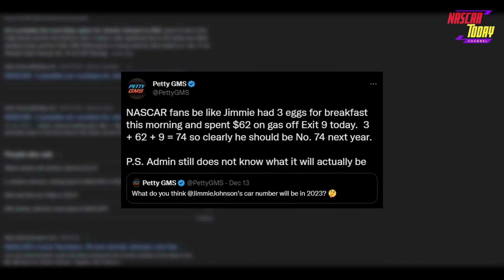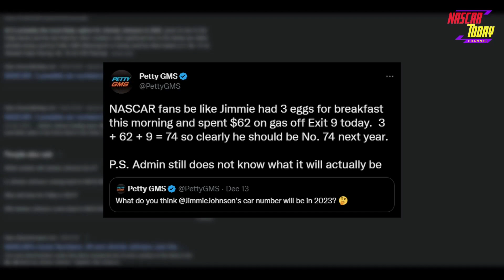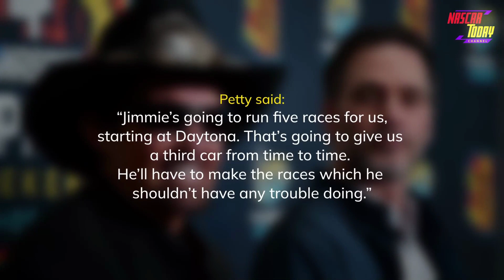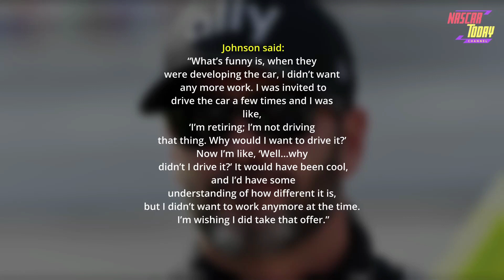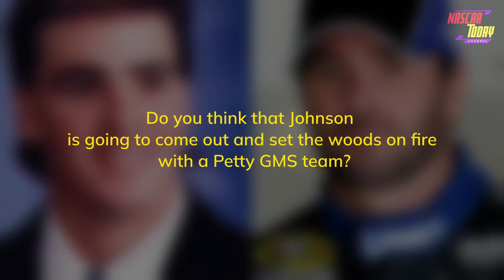Jimmie Johnson BREAKS SILENCE on His Racing Number for the 2023 NASCAR Season!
Without a doubt, the biggest bombshell dropped near the end of the 2022 Cup season. Jimmie Johnson was returning to the NASCAR Cup Series. However, this was not a meeting with Hendrick Motorsports, but a tie-up with fellow 7-time Cup champion Richard Petty. Of course, one big question will be about the racing number that Johnson will use.

Despite his history, the #48 is out of the question, as Alex Bowman is using it. Additionally, the Hendrick Motorsports team owns that number, and they have no plans to give it up. With that out of the way, the big question is, which number will Johnson use?

The Petty GMS Motorsports team decided to tease the fans a little, in this aspect. They dropped a small riddle, suggesting the number that he should use for the upcoming campaign.

The plot worked, and it wasn't long before it went viral. Petty GMS Motorsports tweeted: “NASCAR fans be like Jimmie had 3 eggs for breakfast this morning and spent $62 on gas off Exit 9 today. 3 + 62 + 9 = 74 so clearly, he should be No. 74 next year.”

How did Jimmie Johnson react to this fun? Petty GMS Motorsport's suggestion was that he should use the #74 number. However, Johnson countered that with his own suggestion of #75. His justification was that he was born in 1975, so in his words, 'that was my move'. Of course, this kind of statement could mean anything, and this is just his way of messing with the fans. The first opportunity will be at the Daytona 500.

Over the season, there will surely be other chances for him to race in. Without a doubt, an announcement may soon come where the team will confirm his racing number. One also has to wonder whether his two seasons away from the NASCAR Cup Series will affect him. After all, this could be his first time in the Next Gen car, and the other drivers have grown used to it. Whatever he and the team decide, it will be exciting to see which number he will use.

Johnson announced his retirement from full-time racing at the end of the 2020 season, after which he gave up NASCAR. Since that time, he has raced in two different seasons of the NTT IndyCar Series. Now, the driver will compete in NASCAR for the following season; however, he will do it with a new team. When the new racing season begins in 2023, the former star driver for Hendrick Motorsports will be one of the drivers competing in the Daytona 500.

In addition to the Daytona 500, Johnson will compete in a number of other carefully chosen races, the specifics of which have not yet been determined. Furthermore, if the rumors are to be believed, it is not going to be the only racing position that he has, as someone else has been eyeing Johnson as a potential candidate for their team.

Kyle Busch, owner of Kyle Busch Motorsports in the NASCAR Truck Series, teased that Johnson could drive the No. 51 “All-Star” truck during the 2023 season. Johnson has not competed in the Truck Series since the 2008 season at Bristol Motor Speedway in the No. 81 truck for NFL Hall-of-Famer Randy Moss.

It was his only Truck Series start as he came home with a 34th-place finish after crashing. This would be very notable as Johnson would share a seat with both Busch and Jack Wood. Kyle Busch Motorsports made this possible after moving to Chevrolet when Busch left Joe Gibbs Racing for Richard Childress Racing.

Of course, Johnson joining Petty GMS Motorsports has a factor in this possibility. The organization is a part of the Chevrolet family and both of its drivers, Erik Jones, and Noah Gragson, have driven full-time for Kyle Busch Motorsports.